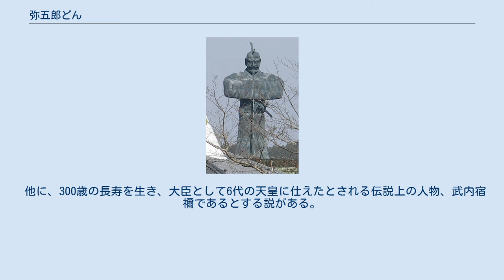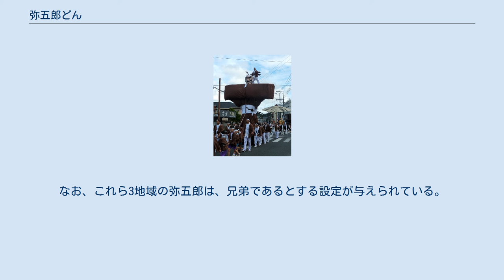弥五郎どん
神話・伝説の人型生物
道の駅「弥五郎伝説の里」の弥五郎像（2008年1月4日撮影） 弥五郎どん（やごろうどん）または大人弥五郎（おおひとやごろう）、弥五郎様（やごろうさま）とは、九州南部、宮崎県と鹿児島県に伝わる伝説の巨人（大人伝説）。
およびこれを祀ってこの地方で行われる年中行事・神事である。
 「大人弥五郎」は ダイダラボッチのような大男で、山に腰かけ海の水で顔を洗う程の巨駆を誇ったという。
宮崎県に伝わる伝承では「洪水で川の土手が決壊し村人が困った時、軽々と持ち上げた大岩で塞いでくれた」「川の水を大岩でせき止め、村人に自分の草鞋を100足作るように要求（悪ふざけ）をした」「高い山に登り、雲をかき回して雷が鳴るのを鎮めようとして村人を驚かせた」など、一般の人間達とは、時に助け時に困らせるなどしつつ、概ね友好的な関係を築いていた巨人とされる。
 弥五郎のモデルとなった人物や、伝説の起源は明らかではないが、言い伝えでは、弥五郎とは奈良時代の720年（養老4年）に勃発した「隼人の反乱」の際、律令政府に対抗した隼人側の統率者であったとする説が最も広まっている。
後にこの戦いで敗北した隼人達の霊を供養する放生会が行われたが、これが現在の「弥五郎どん祭り」の起源となったとされている。
 他に、300歳の長寿を生き、大臣として6代の天皇に仕えたとされる伝説上の人物、武内宿禰であるとする説がある。
 的野 正八幡宮 田ノ上 八幡神社 岩川 八幡神社 弥五郎どん祭り開催神社 「弥五郎どん祭り」、または「弥五郎様祭り」は、宮崎県内の2地域と、鹿児島県内の1地域で毎年11月に開催されており、巨大な弥五郎の像が作られ町内を練り歩く。
なお、これら3地域の弥五郎は、兄弟であるとする設定が与えられている。
 弥五郎どん祭りに関するカテゴリ: